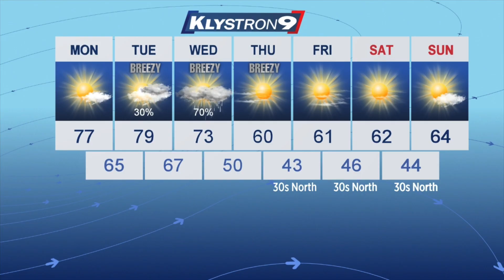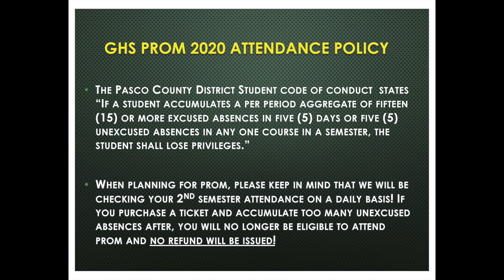Gulf High Morning News - 02/24/20